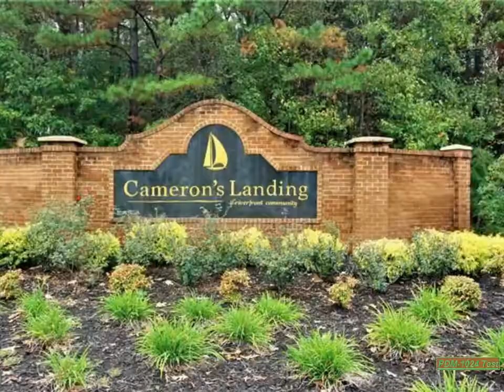2-Story, Transitional, Single Family - Hopewell, VA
4128 Wisteria Ln
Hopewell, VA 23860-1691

This spacious 4- bedroom, 2.5 bath Transitional style home is sure to please! Fresh paint throughout! Formal dining room, complete with tray ceiling and formal living room. Spacious kitchen features maple cabinets and island; and stainless fridge and stove. Large den off the kitchen provides the perfect space to entertain or just hang out and is complete with gas fireplace. This master ensuite is what you have been searching for but rarely find! Not only is the master huge with a walk-in closet but the attached private bath is spectacular. Instead of dual sinks this home proudly boasts dual vanities! That's right! You get your own sink and your own storage. But that's not all! The master bath also features a stand-up shower and a deep garden tub. 2nd-floor laundry means never lugging baskets up & down the stairs again. 2-car attached garage. Covered front porch. Rear deck offers plenty of space to entertain and overlooks the large back yard. Everything you have been searching for and more; nestled into a quiet cul-de-sac in prestigious Cameron's Landing. Just minutes from interstate 295, Ft. Lee & Colonial Heights.

2 full bath, 1 half bath

Dale Aarondale
Century 21 Castle ®